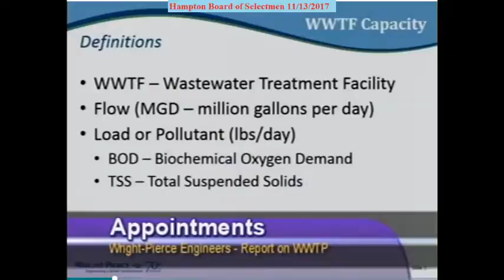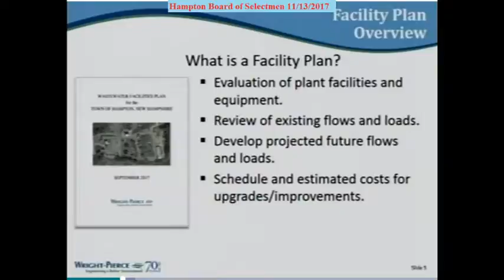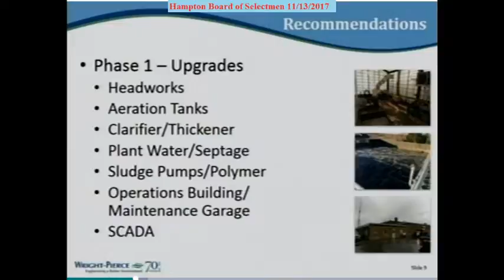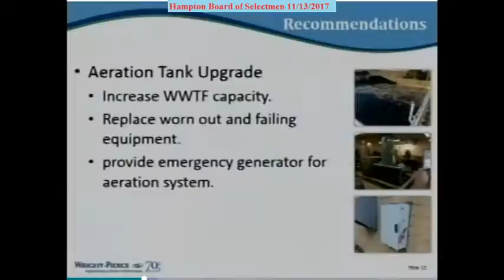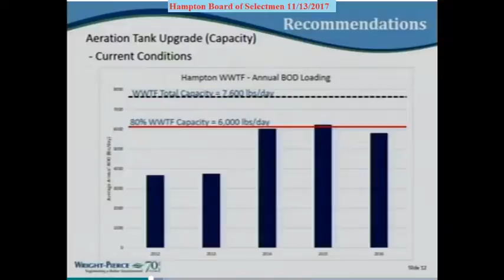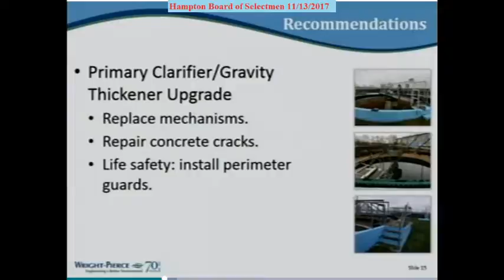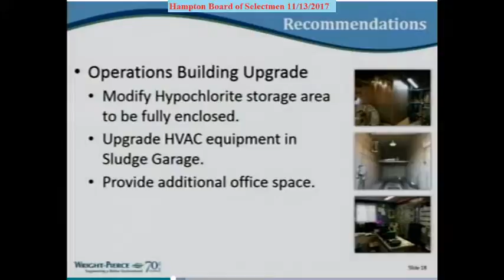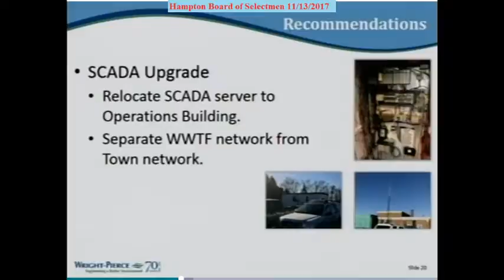BOS 11/13/2017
Description